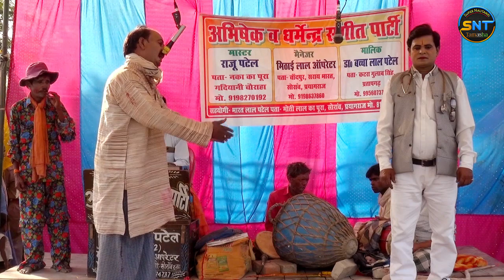निर्बल को बंदूक दिखाकर जमीन करवाया अपने नाम पर भाग 13 राजू पटेल की जोरदार नौटंकी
भाग 13 राजू पटेल की जोरदार नौटंकी